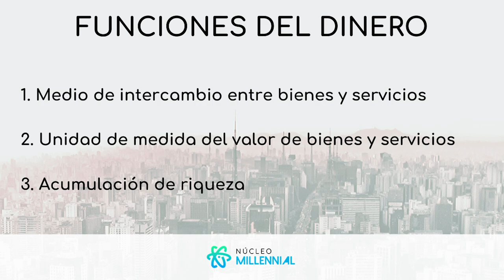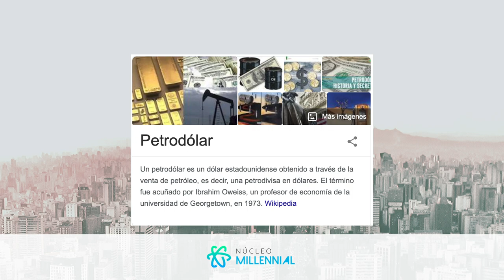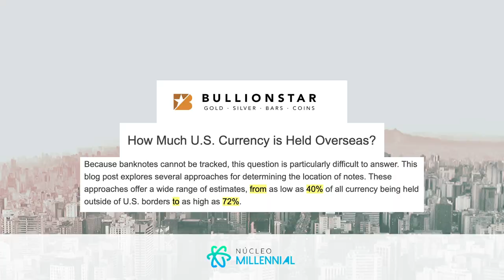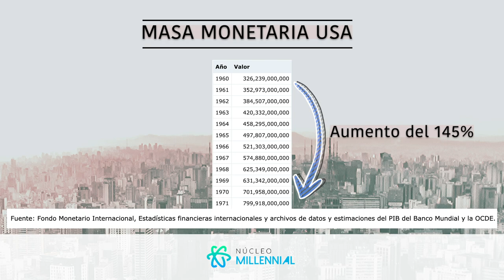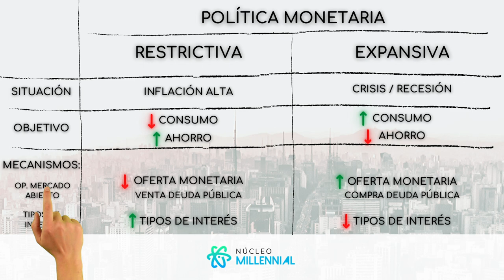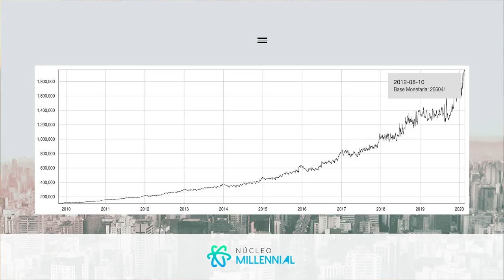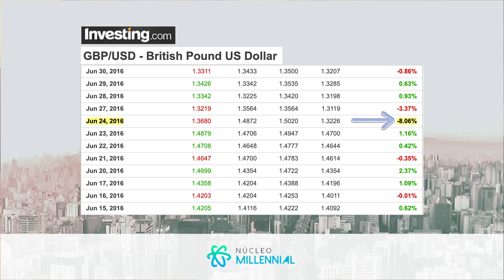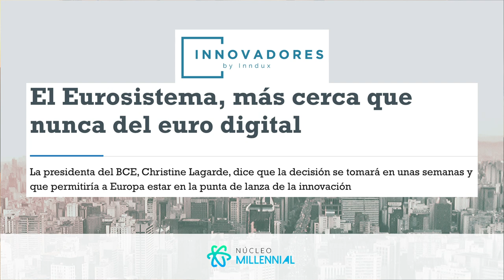DINERO FIDUCIARIO | ¿Por qué CAMBIA tanto su VALOR? ¿Qué pasó con el PATRÓN ORO?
Este vídeo es la tercera y última parte de la explicación de cómo funciona el sistema monetario en la economía. En los dos anteriores expliqué porqué se produce la inflación y cómo afectan los bancos centrales a la economía.
Hoy hablo de porqué el valor del dinero es tan cambiante alrededor del mundo, resolviendo dos grandes interrogantes:
- ¿Por qué cambia tanto la oferta de dinero?
- ¿Por qué cambia tanto la demanda de dinero?
Si analizamos en detalle su historia, cuál es su origen y su evolución, podremos entender mejor nuestra situación actual, en la que somos muy susceptibles de cambios bruscos en el valor de nuestros ahorros.
¿Existe alguna alternativa? ¿Conseguiremos estabilizar el valor del dinero?
Si te interesa este tema, quédate hasta el final del vídeo y déjame tu comentario con tu opinión al respecto.

00:00 - Introducción
01:55 - Cambios en la oferta de dinero
11:24 - Cambios en la demanda de dinero